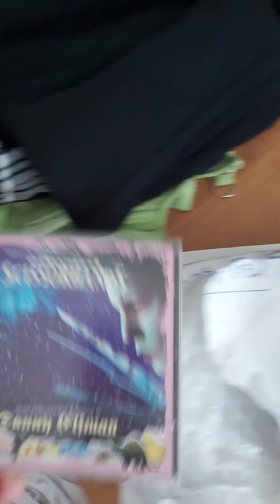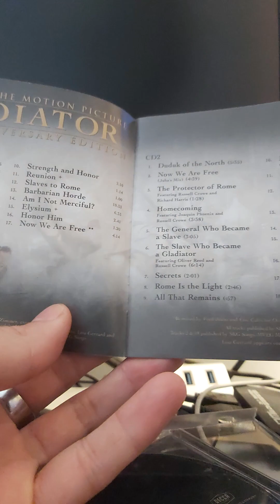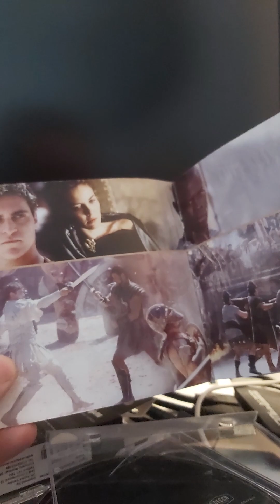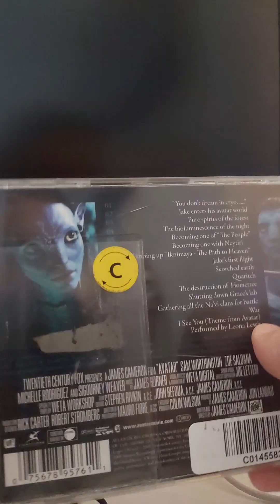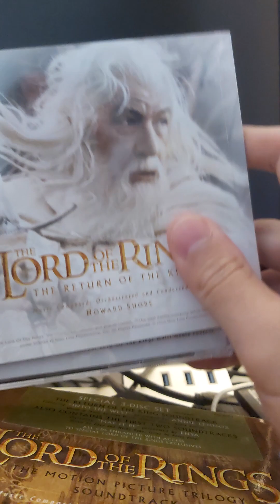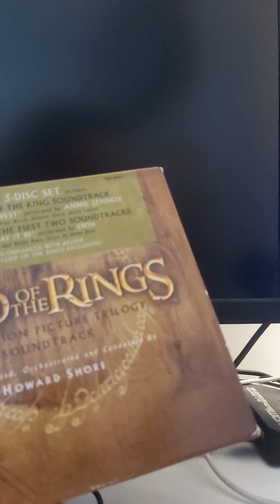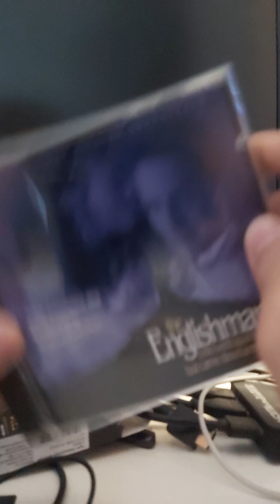Upcoming Banger Soundtracks 25.06.2023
A peek of what's to come on Banger Soundtracks!